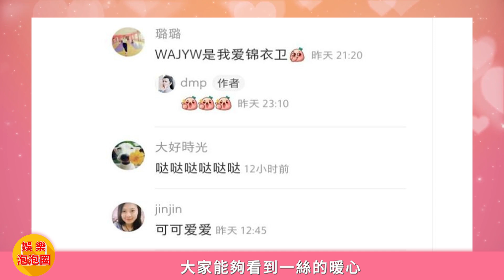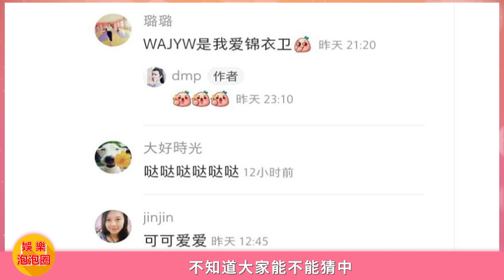任嘉倫電視劇牽手集錦，十指相扣太甜蜜，讓人有種守護壹生的沖動！